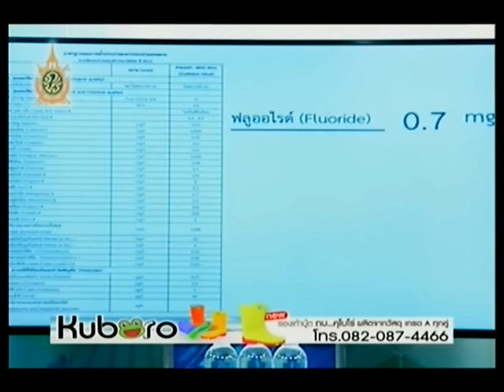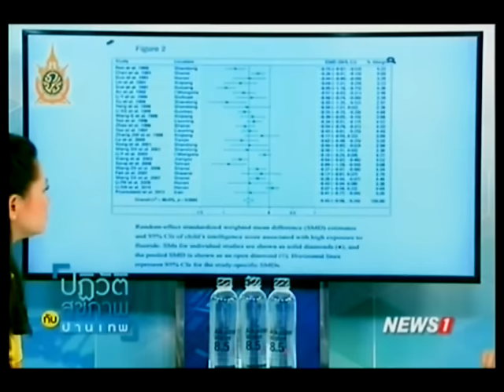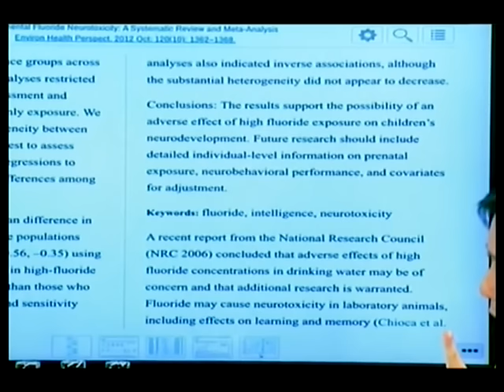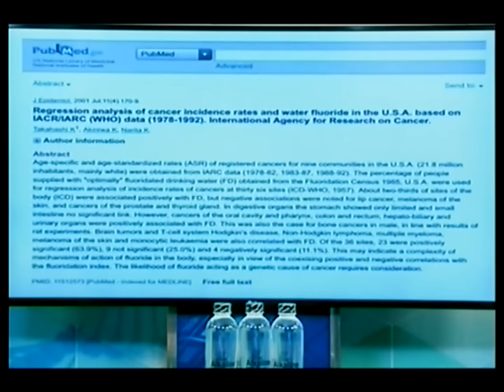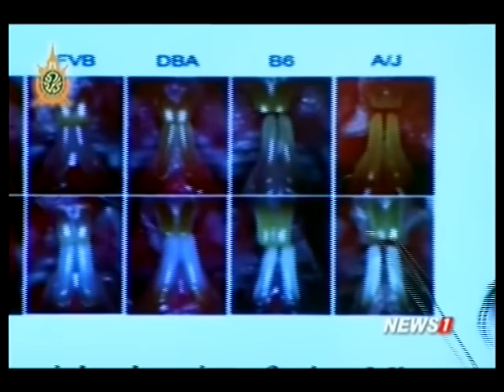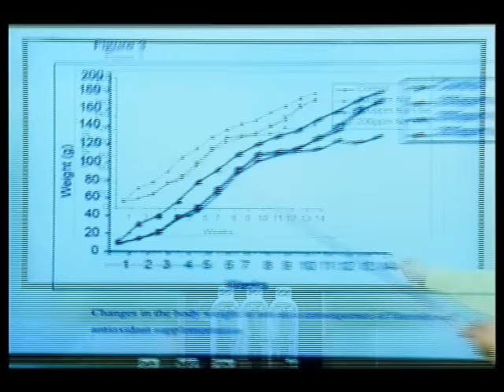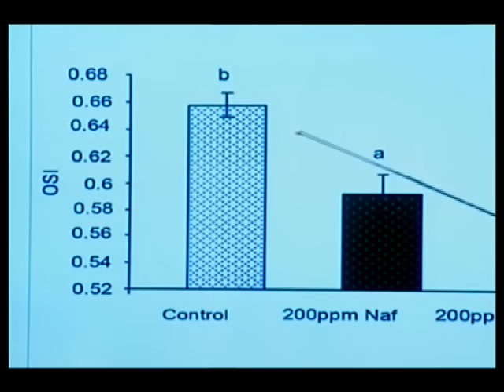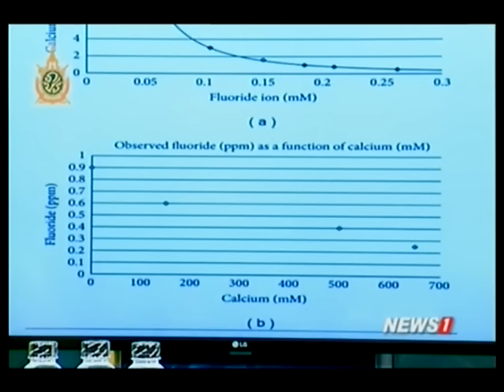ปฏิวัติสุขภาพกับปานเทพ ‘ฟลูออไรด์’ภัยเงียบในน้ำดื่ม น้ำใช้ ยาสีฟัน 06/06/2016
ปฏิวัติสุขภาพกับปานเทพ ‘ฟลูออไรด์’ภัยเงียบในน้ำดื่ม น้ำใช้ ยาสีฟัน อาจส่งผลเสียมากว่าที่คิด... 06/06/2016